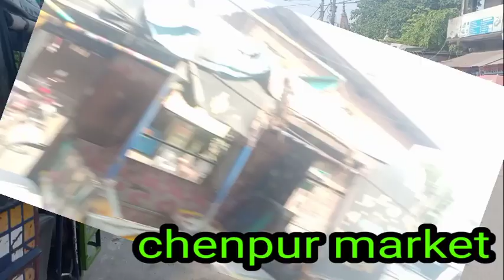MY FAST VOLG।village volg ।volg village।vlog।video in village market।DM MASHTE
MY FAST VOLG।village volg ।
volg village।vlog ।video in village
market।DM MASHTE

aap shabhi ko thanks
aap mera volg dekho
jankar mera villege ka
ha video kesa laga
aap cmment kare

village life
my volg edition
my fast volg vairal
Village volg ।
my first
 vlog
Volg village।vlog
country life vlog
Video in village
DM MASHTE villege

new trending blog village
blog video village
the vlog video in village
vlog in comedy type village video
my first vlog in college
my first vlog college mai aaj ka din
my first vlog video 2023
vlog myfirstvlog myfirstvlogviral

dm mashte